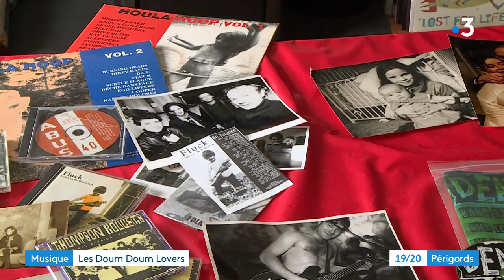Musique : portrait du duo périgourdin Doum doum lovers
Ils joueront dimanche au Sans réserve de Périgueux, en première partie des Liminanas, rencontre avec Kinou et Jean-jean du groupe les Doum Doum lovers.

Reportage de Bertrand Lasseguette et Anne-Laure Meyrignac. Montage Sophie Giraud.